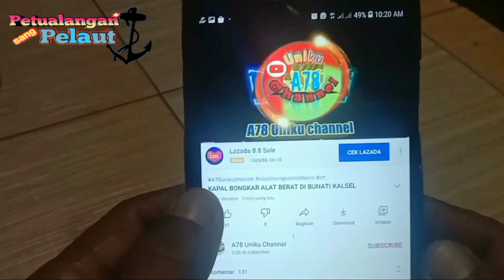JADI BESI TUA❓TRUK SETELAH SELESAI DI PAKAI TAMBANG BATU BARA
KAPAL MEMUAT TRUCK YANG SUDAH SELESAI BEROPERASI DI TAMBANG BATU BARA

Setelah kapal beaching di lokasi muat yang berada di area jetty tambang batu bara di pulau sebuku selanjutnya kapal melakukan aktifitas pemuatan truck/dump truk sebanyak 15 unit,setelah proses muat di lanjutkan dengan pelasingan/mengikat muatan

 jika ingin memberi saran dan kritik untuk kemajuan channel ini silahkan tulis di komentar

salam hormat saya
@A78 uniku channel